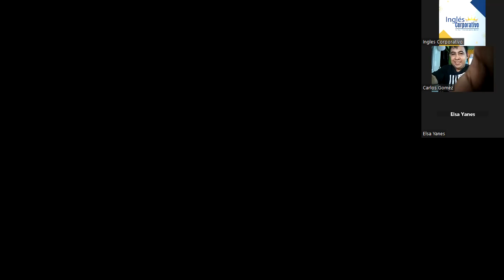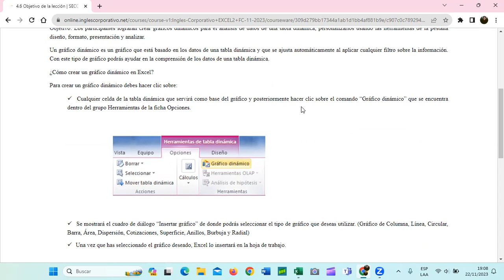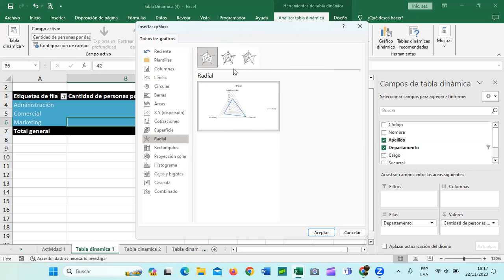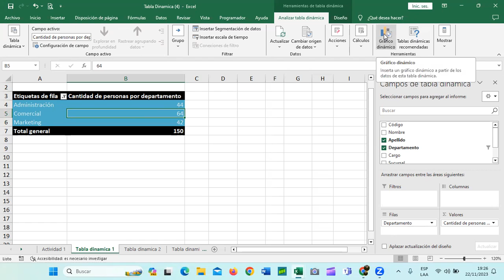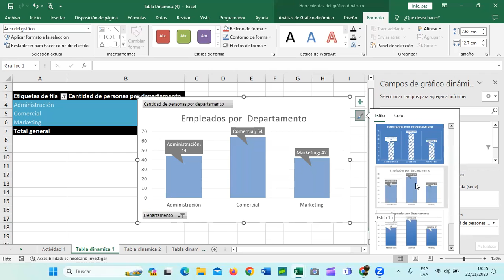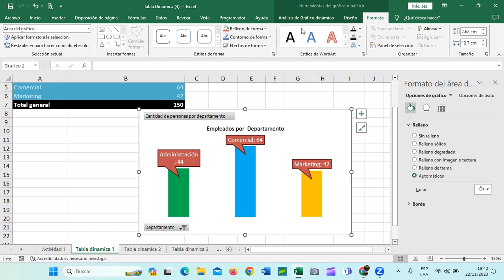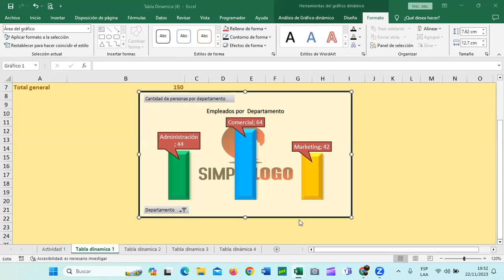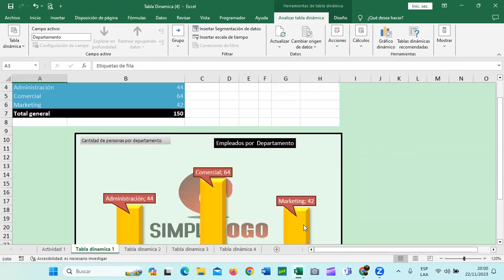Sesión 15 - 22/11/2023 - EXI-01-7-8-PM-11-23 - Guillén - Gráficos Dinámicos.